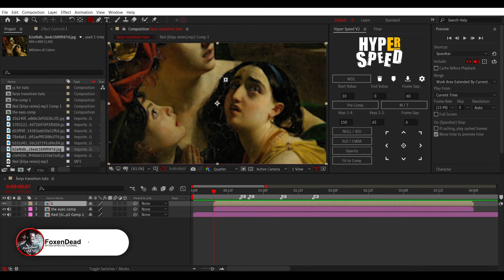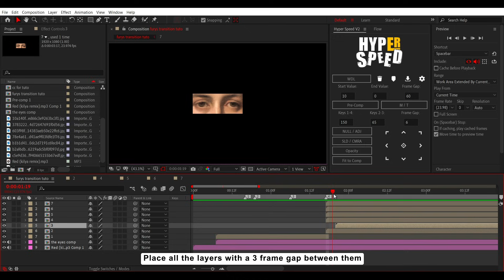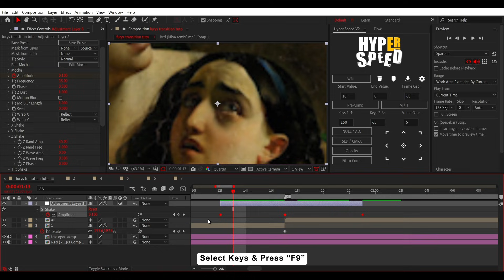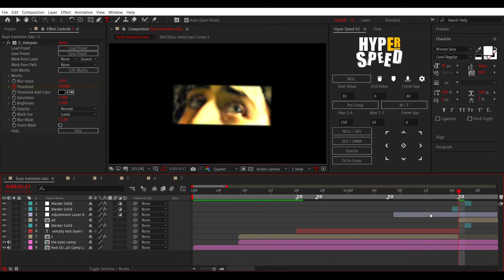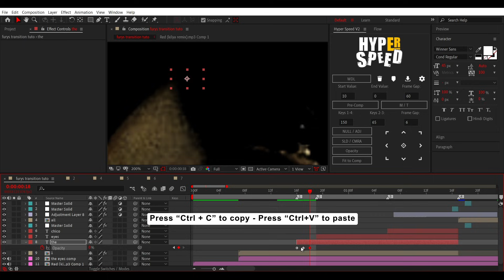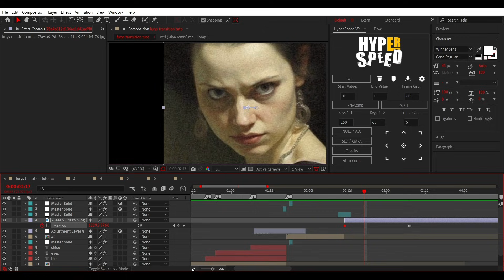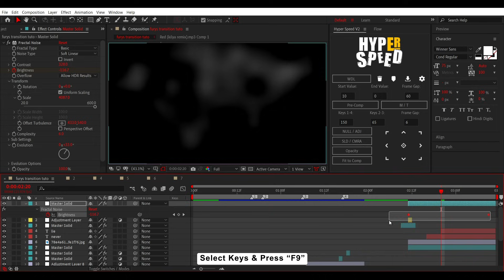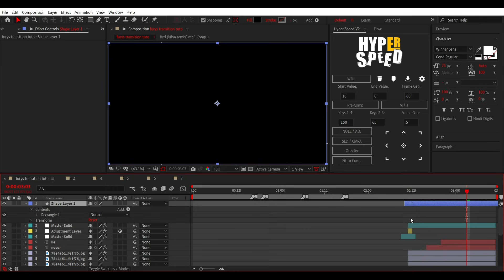This Is How Furys Edits | Cinematic Style Tutorial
In this video, I’ll show you how to create an badass cinematic color correction in After Effects

In this video, I’ll show you how to create high impact cinematic edits like Furys that are trending right now and getting massive views.